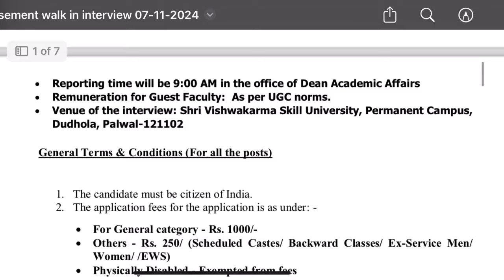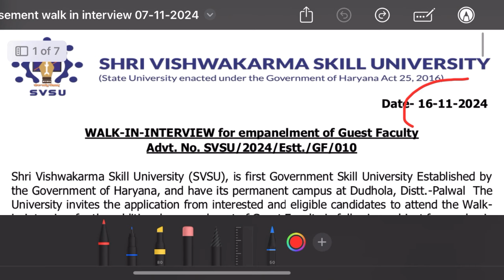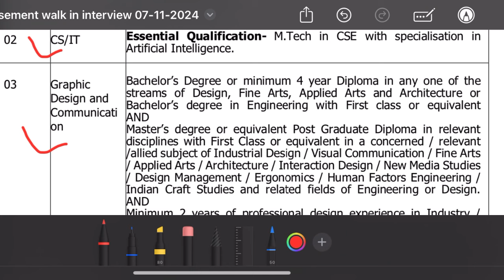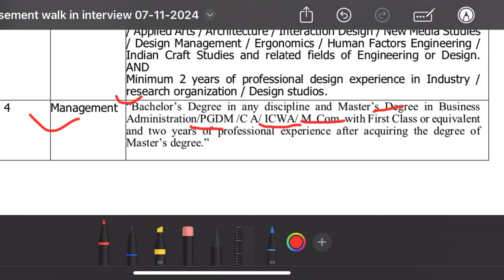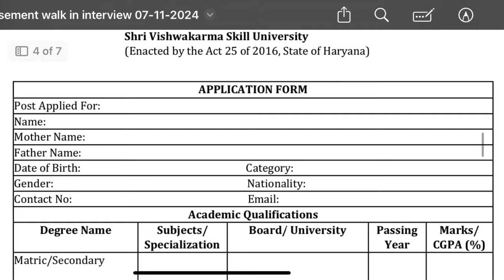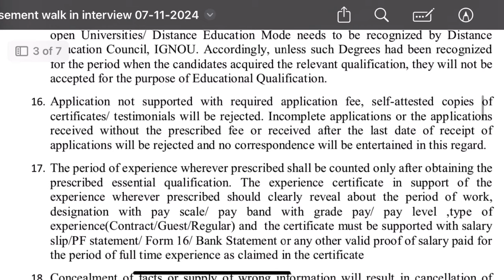Assistant Professor Vacancy 2024 | Vishakarma skill University | Associate Professor Salary 57000